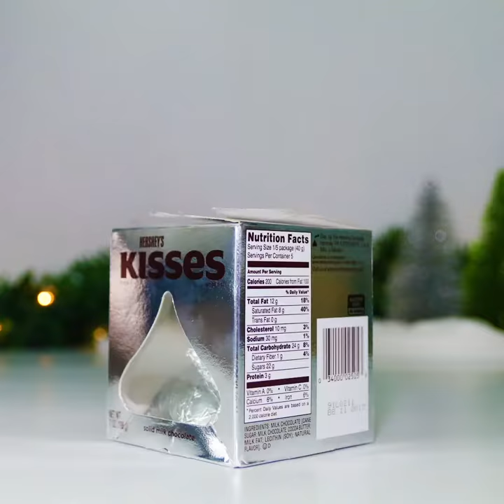Christmas Giant Hershey Kiss @ Five Below!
Om nom nom! 🍫🍫🍫 That’s 7 ounces of solid milk chocolate kiss for just $4‼️ Gift it up last minute for your fave sweet tooth! (Lego Disney minifigures are just $3.99 each too!) 🎁🎁🎁 there’s only 4 days left to shop btw! 😱